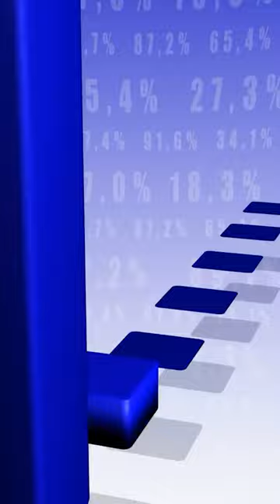Even More GTA 5 Facts Pt. 3 | The Leaderboard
ChannelFrederator: @ChannelFrederator
Cinematica: @StanLeeUniverse